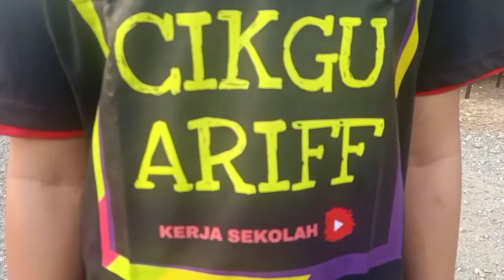Pendidikan Jasmani; Pergerakan Bukan Lokomotor